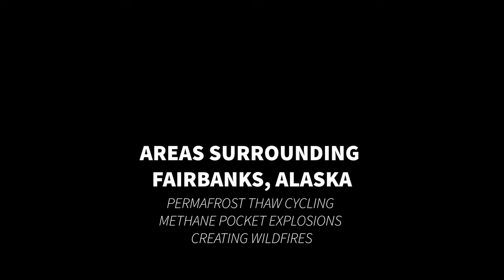American Wildfires: This is Alaska; timelapse + satellite